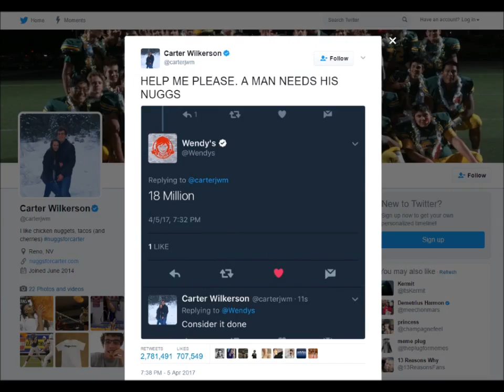MAN NEEDS 18 MILLION RETWEETS ON TWITTER FOR A YEAR SUPPLY OF CHICKEN NUGGETS FROM WENDY'S!!!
Carter Wilkerson went on to Twitter to ask fast food restaurant, Wendy's, for how many Retweets he needs in order to get a year supply of free chicken nuggets. Nonetheless, his Tweet went viral and has millions of Retweets! Help Carter get his nuggets!